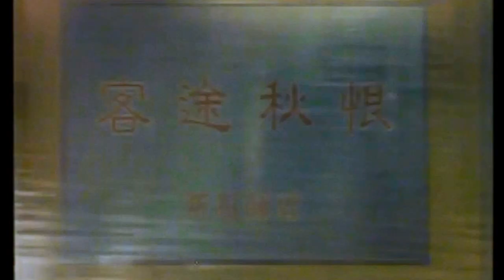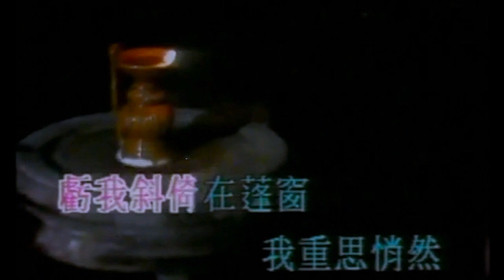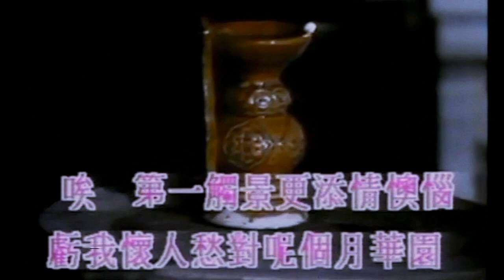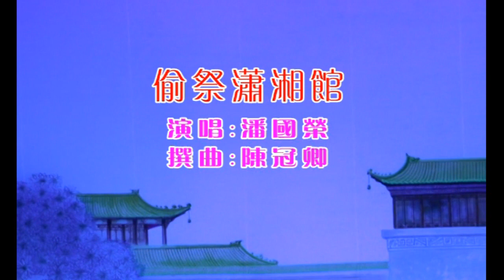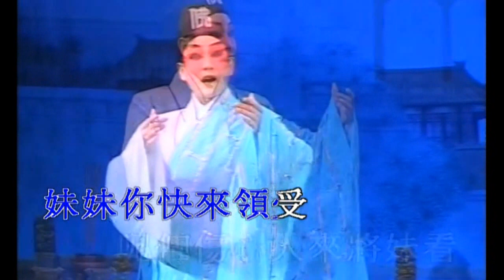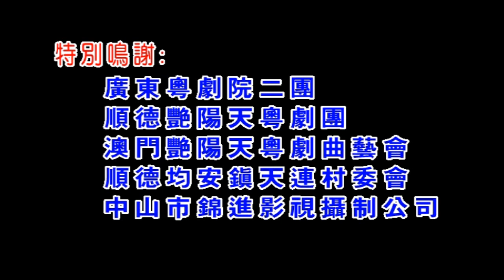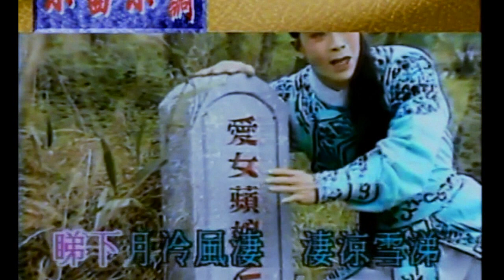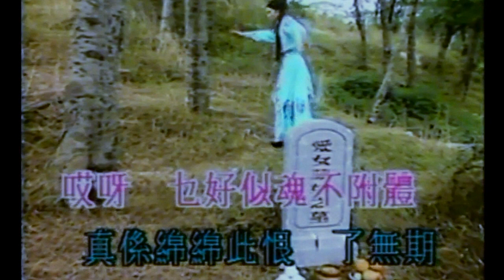KARAOKE粵劇戲寶之粵劇小曲集2C (有人聲及歌詞字幕) Prominent Cantonese Opera with Lyrics Subtitle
1. 客途秋恨 2. 偷祭瀟湘館 3. 胡不歸之哭墳